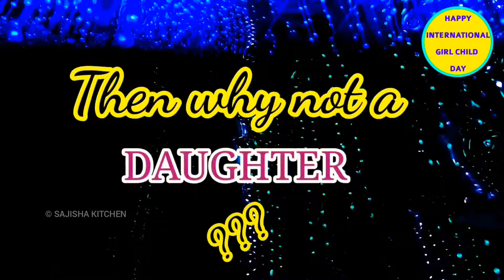National Girl Child Day whatsapp Status| International girl child day status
Happy International Day of the Girl Child
October 11
Happy Girl Child Day status
30 minutes status
Save the Girl, Save the Earth